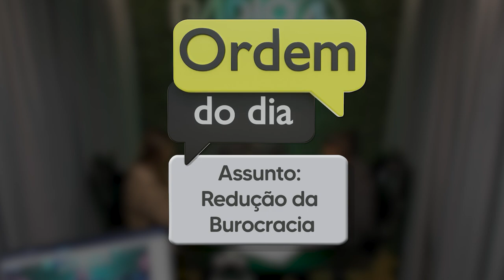PGM 13 - Ordem do Dia - Deputado Matheus Cadorin - 07/09/23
O podcast Ordem do Dia é um bate-papo com os deputados estaduais sobre projetos e assuntos que estão em alta no momento. Estreias todas as quintas-feiras, 19h.